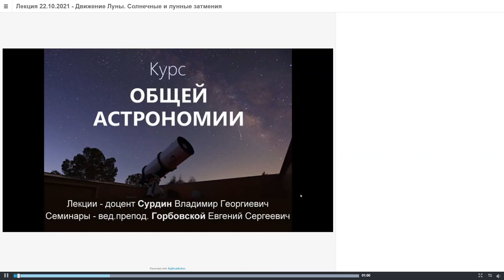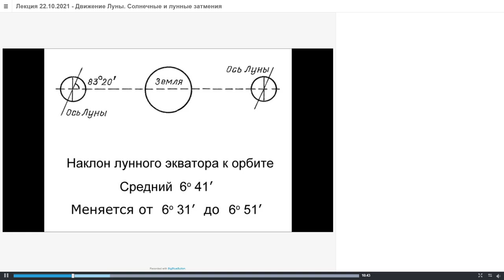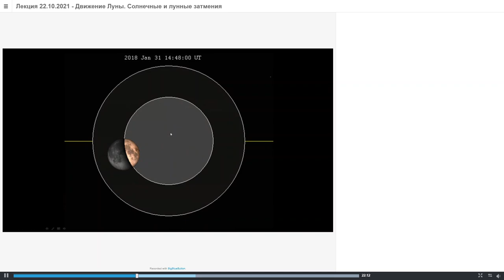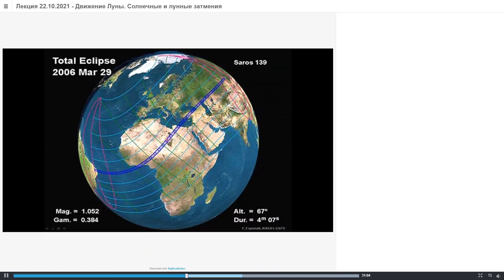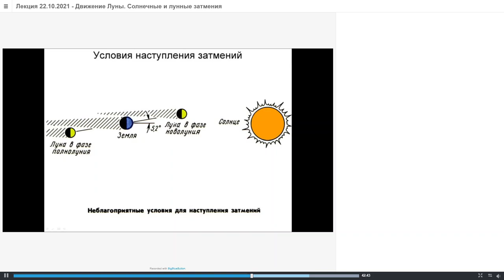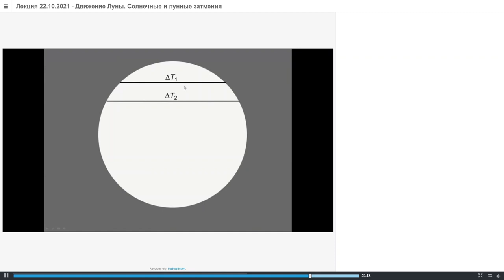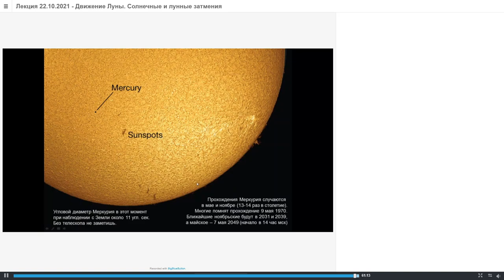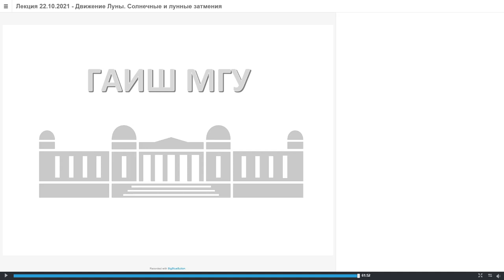Лекция 22 11 2020 Движение Луны Солнечные и лунные затмения